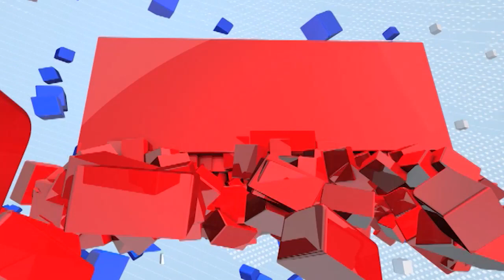Anil Deshmukh | 2024च्या निवडणुकांमध्ये कळेल, कुणाकडे किती आमदार, Sunil Tatkare यांना टोला